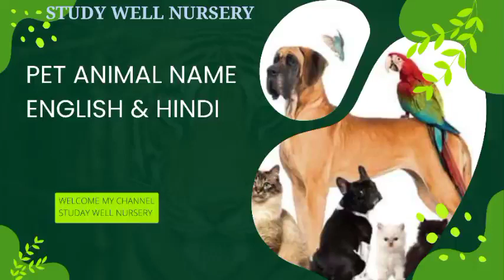Pet Animal name English and Hindi/ पालतू जानवर with pitcher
domestic animal name English and Hindi language
pet animal name with pitcher
paaltu janvaron ke naam
पालतू जानवरों के नाम हिंदी और अंग्रेजी में
डॉमेस्टिक एनिमल नेम
pet animal name Hindi and English with pdf documents animals
CUTE ANIMALS Video Cow, Zebra,
Domestic Animals Name in English|.
Let's Learn Animals Name in Hindi
Learn Pet's Animals Name | Cute Animals
Grandmother Reading Pet's Animals...
Learn Animals Name in Hindi || Cute..